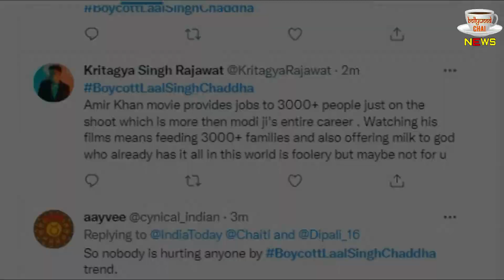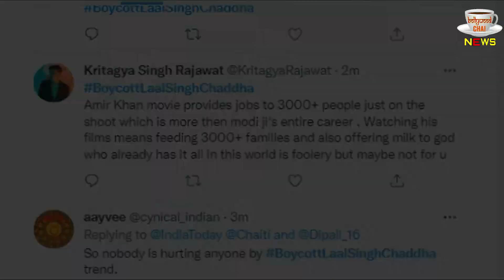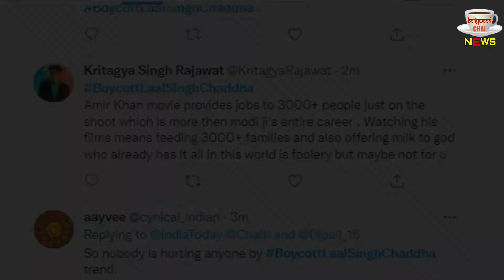Laal Singh Chaddha के बॉयकॉट पर Amir Khan ने खोला मुंह, लोगों से की ये अपील !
Boycott Laal Singh Chaddha Trends On Twitter Aamir Khan Says Please Watch My Film | Aamir khan Says On Boycott Laal Singh Chaddha | Aamir Khan Latest Interview | Tv And Bollywood All Latest News

Editor :-SP